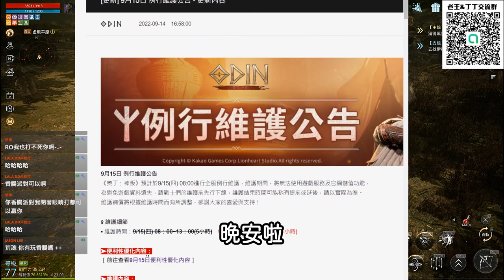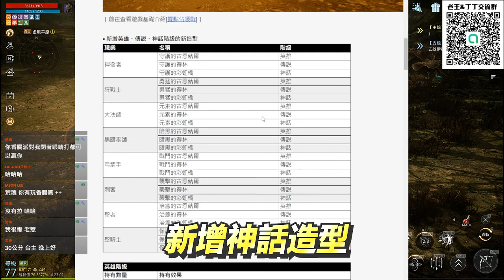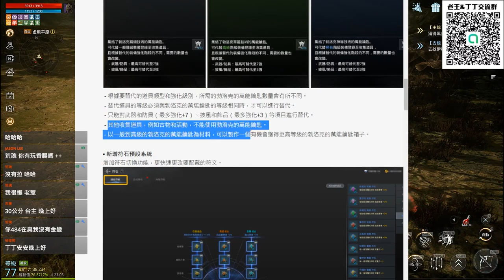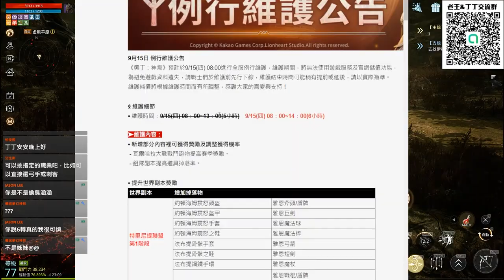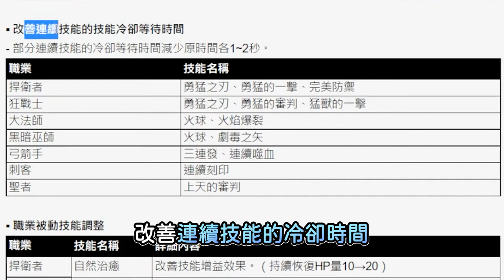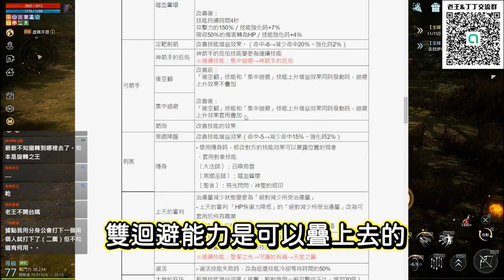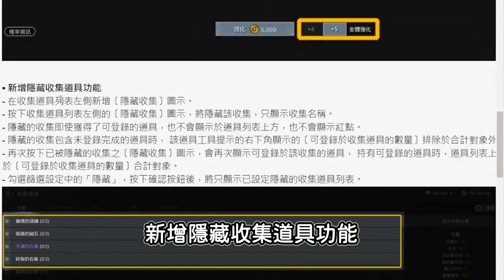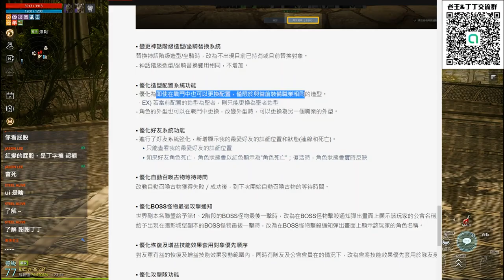【DingDing】做了整形手術的外型！這資訊量真的很大！很大！｜奧丁神叛